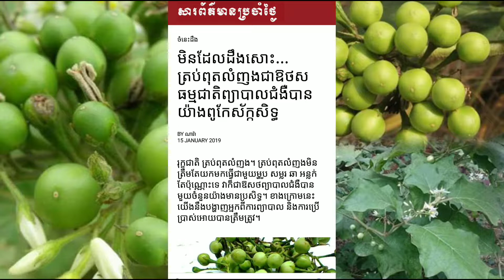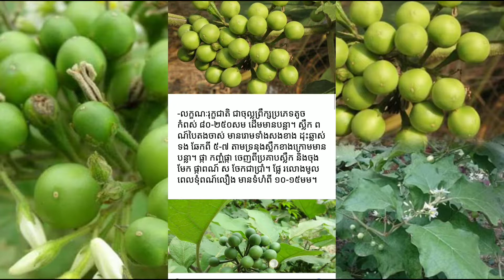មិនដែលដឹងសោះ…ត្រប់ពុតលំញងជាឱថសធម្មជាតិព្យាបាលជំងឺបានយ៉ាងពូកែស័ក្កសិទ្ធ Khmer News Today